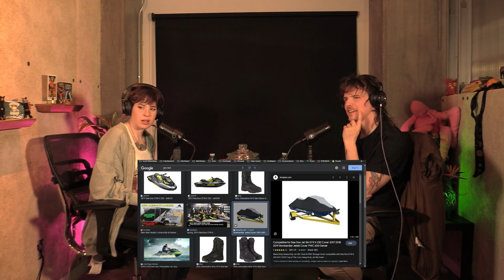AI ART (SORA) - She Ruined My Career! #19 w/ iDubbbz & Anisa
Or leave a voice memo on our spotify podcast page.

0:00 - intro
2:15 - OMBUDSING
7:00 - What is Tabogining?
17:21 - The Boys on Netflix
33:05 - Ian's dating advice
44:13 - "Poor things" spoilers
45:24 - Sex Culture
1:00:16 - Horny Level 9
1:11:18 - AI ART
1:34:05 - OUTRO